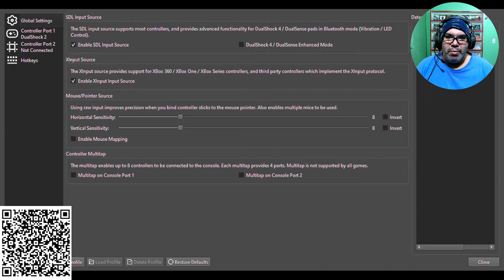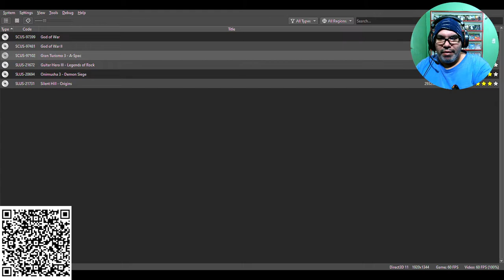Tutorial Granturismo 3 no Emulador - Configurando Controle analógico